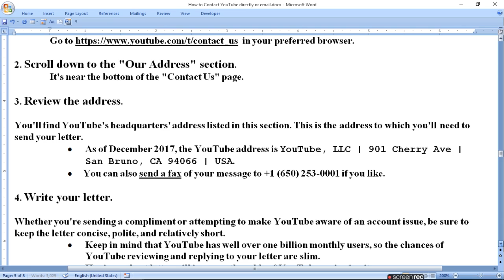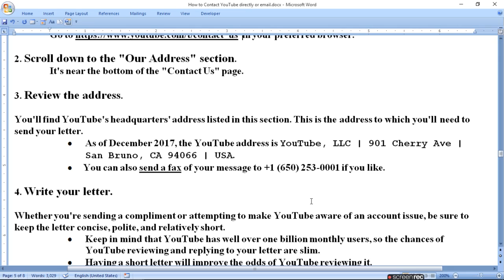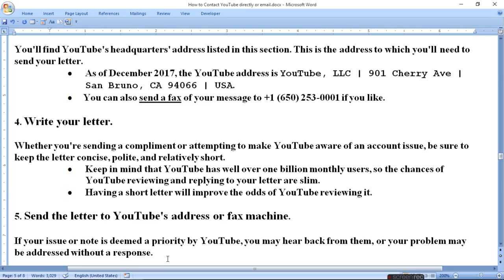How to Directly Mail to YouTube ratan agarwal it informer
How to Directly Mail to YouTube
3. Review the address
You can contact YouTube at the address below. Google LLC, D/B/A YouTube. 901 Cherry Ave. San Bruno, CA 94066. USA.
4. Write your letter. Whether you're sending a compliment or attempting to make YouTube aware of an account issue, be sure to keep the letter concise, polite, and relatively short.
5. Send the letter to YouTube's address or fax machine. If your issue or note is deemed a priority by YouTube, you may hear back from them, or your problem may be addressed without a response.